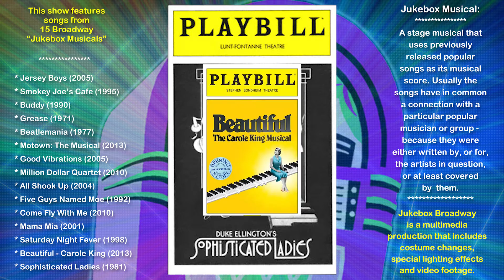The Diamonds - Jukebox Broadway Promotional Video (Extended w/ Voiceovers)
Extended promotional video of The Diamonds' Jukebox Broadway.